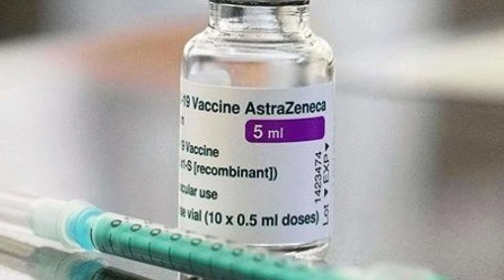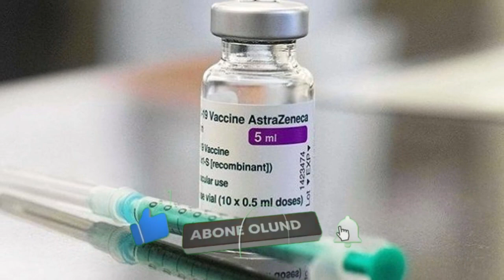SON DƏQİQƏ! VİRUS BU VAXT BİTƏCƏK.., TƏBİB-dən VACİB AÇIQLAMA," XƏBƏRLƏR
bugünə olan xəbərlər 2021

ABUNƏ OL

tags,
mərd tv,mert tv,MƏRD TV,
Təbibdən vacib açıxlama gəldi. Azərbaycanda koronavirus buvaxt bitəcək,Azərbaycanda epidemioloji sabitliyin nə vaxt yaranacağı ilə bağlı məsələyə aydınlıq gətirilib. Milli.Az xəbər verir ki, bu barədə Tibbi Ərazi Bölmələrini İdarəetmə Birliyindən modern.az-ın sorğusuna verilən cavabda bildirilib. Qeyd olunub ki, yalnız ölkə əhalisinin 60%-dən çoxunda kütləvi immunitetin yaranması epidemioloji sabitlik yarada bilər. Kütləvi immunitetin isə xəstəliyə yoluxub sağanlar və vaksin vurduranlar hesabına yaranması mümkündür. Deyə təbibdən bildirilib. Mərt teve olaraq mövzunu diqqətdə saxlayacağıq. ölkədə və dünyada olan xəbərlərdən anında xəbərdar olmaq istəyirsinizsə, kanala abunə olub bildiriş butonunu  açmağınız kifayətdir.
карабах регион, новости,россия,карабах сегодня,
карабах война,карабахский конфликт,
карабах сегодня последние новости,
карабах алиев,карабах, karabakh,karabakh war,karabakh is azerbaijan,karabakh song,karabakh news,karabakh music,
karabakh conflict,karabakh bbc,karabakh film,
karabakh history,xeberler yeni,
karabakh is azerbaijan ilham aliyev,гарабагда сон хеберлер, гарабагда сон везиййет,карабах азербайджан,карабах песня,а карабах наш,а карабах,карабах ббс,
карабах баку,карабах война 2020,карабах война 2020 видео,карабах граница,карабах города,карабах дроны,даглыг карабах,